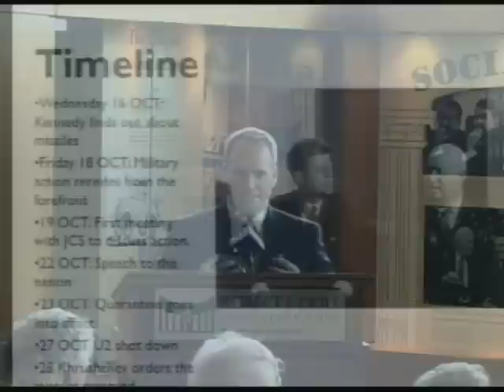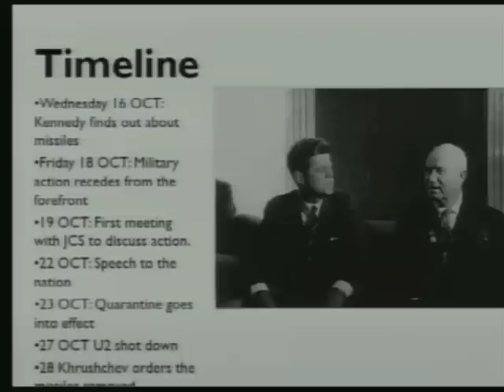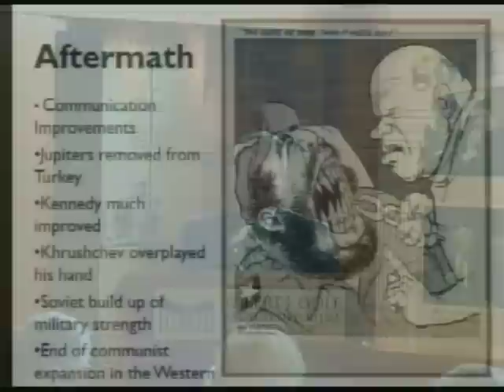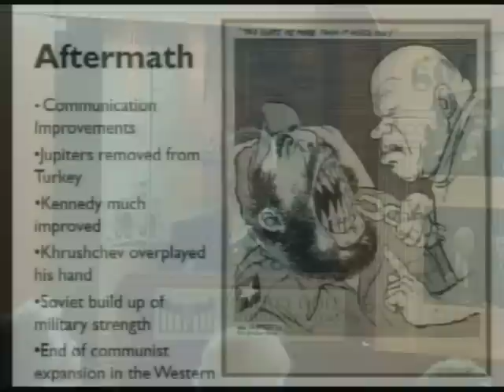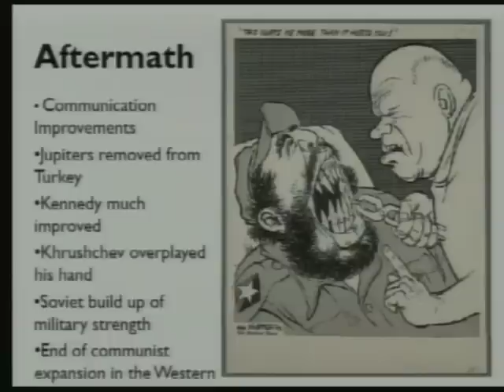Cuban Missile Crisis - Dr. Gates Brown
A continuation of the Dole Institute's 2012 Ft. Leavenworth Series: A Military History of the Cold War, featuring Dr. Gates Brown.

Filmed on June 21, 2012 at the Dole Institute of Politics.